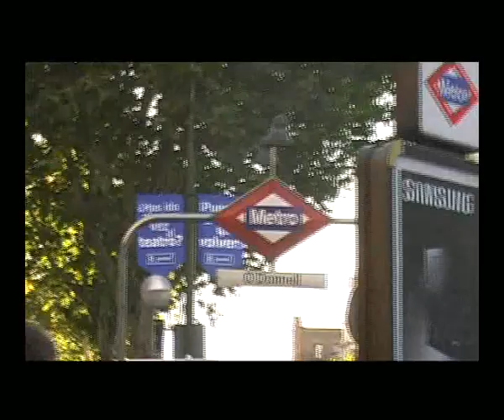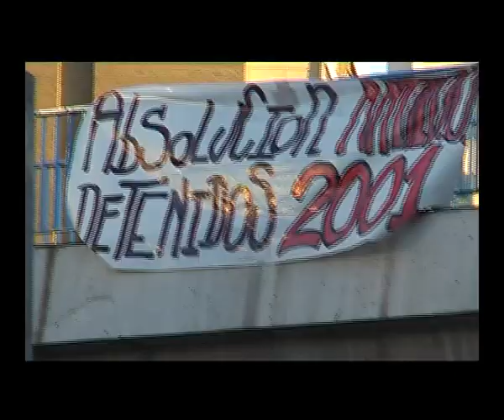Accion en apoyo detenidos Anti-LOU 2001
Musica y video por el colectivo La Plataforma